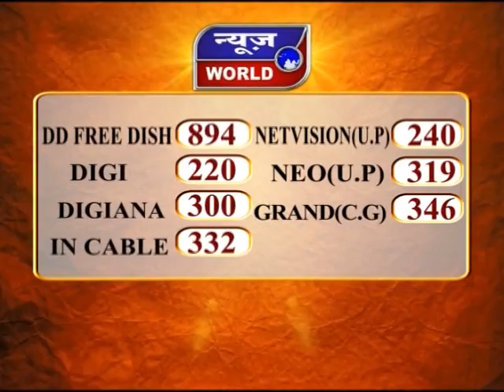News World - UP-केमरी डैम पुल जर्जर हालत में ।